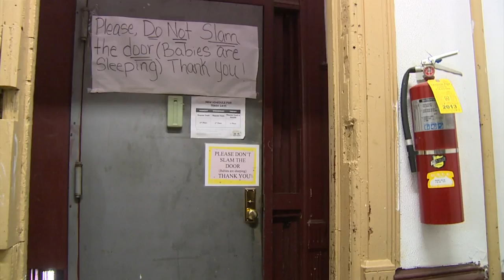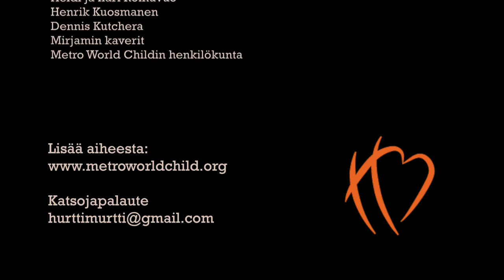Yön äänet -dokumentti New Yorkin katupyhäkouluista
Yön äänet on dokumentti 21-vuotiaasta Mirjamista, joka jätti perinteisen opiskeluputken Suomessa ja lähti New Yorkin ghettoihin viemään toivoa  huumeiden ja väkivallan ympäröimille lapsille. Dokumentti on tarina tavallisen nuoren erilaisesta valinnasta, luopumisen kipeydestä sekä siitä, miten paljon antaessaan saa.

Yön äänet on kuvattu Suomessa ja pääosin New Yorkin ghettoalueilla, jonne on kasautunut paljon ongelmia. Dokumentti seuraa nuoren Mirjam Mielikäisen lähtöä kotimaastaan ja hänen elämäänsä Metro World Child -järjestön katupyhäkoulun vapaaehtoistyöntekijänä.

Metro World Child kuuluu maailman kymmenen suurimman kristillisen järjestön joukkoon. Ohjelmassa tavataan myös järjestön perustaja ja johtaja, pastori Bill Wilson.

Avullasi voimme tehdä lisää dokumenttielokuvia!